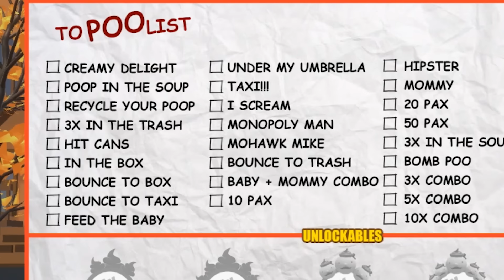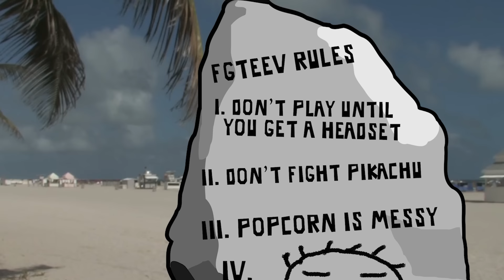OUR HAUNTED HOUSE w/ ZOMBIE DONALD TRUMP @ 3am! My Soup is BOMB! FGTEEV Halloween Gameplay Skit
Make sure you watch the cool part 1 video first as this is a continuation where CHEF FGTEEV DUDDY goes on a HUNT to find out who put something in his soup!  Then Chase plays the fun game with Duddy afterwards. THUMBS UP IF YOU LIKED PART 1 & PART 2 we put a lot of hard work into it. :)

ABOUT FGTEEV:
FGTeeV is a Family Friendly Gaming Channel for all ages to enjoy but primarily focused to the family audience.  Dad is known as FGTEEV Duddy & Mom, well, we call her whatever but sometimes it's Moomy.  They have 4 children, Chase, Mike, Lex & Shawn!  We play all sorts of games,   Thanks for checking us out.